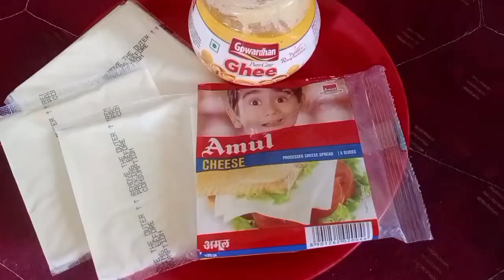Aloo Cheese Recipe|| Kewa Datshi Recipe|| Bhutan Dish🫕🍲Cooked by PG Girls🍱🥗aloo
Hello Everyone,🙏🙏🙏

Easy and fast cooking recipes for everybody, Quick Recipes|| Easy Recipe

Healthy Recipes || Veg Recipes|| Non Veg Recipes

PG Girl.